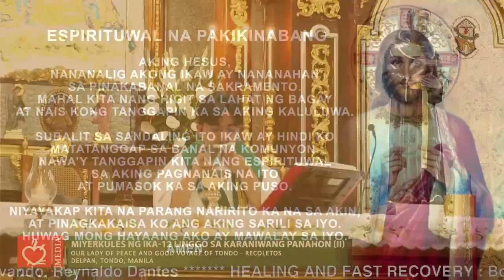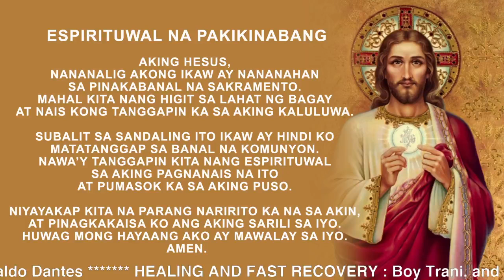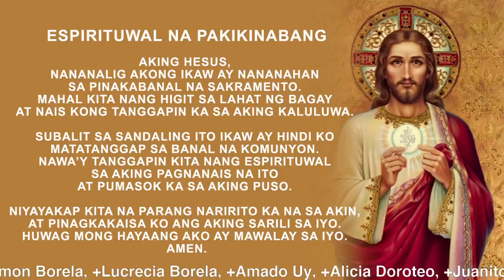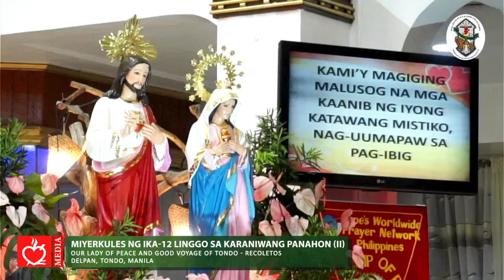Banal na Misa: Miyerkules ng Ika-12 Linggo sa Karaniwang Panahon (II)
Punong tagapagdiwang: Rev. Fr. John Zachary A. Haguisan, OAR